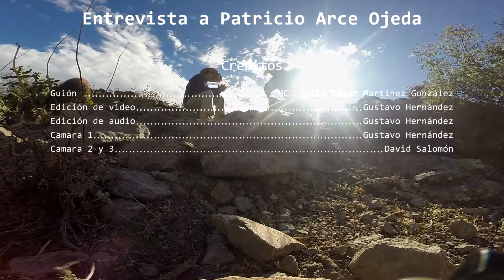Entrevista a Patricio Arce Ojeda - Custodio del INAH en Sierra de San Francisco, Baja California Sur